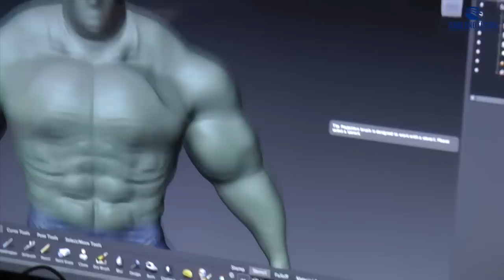U. Central y Taller Arte Digital crean escuela de profesionales Leitmotiv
La Universidad Central incursiona en la oferta de profesiones creativas de la mano del Taller Arte Digital, desarrollando ventajas competitivas en el sector real a sus estudiantes. (VIDEO CORTESÍA UNIVERSIDAD CENTRAL)

Más información aquí: